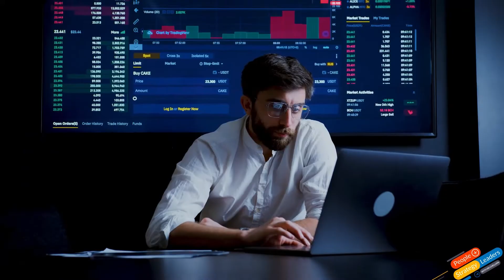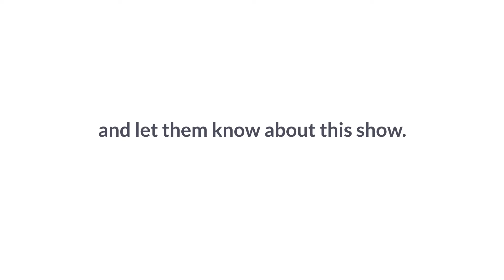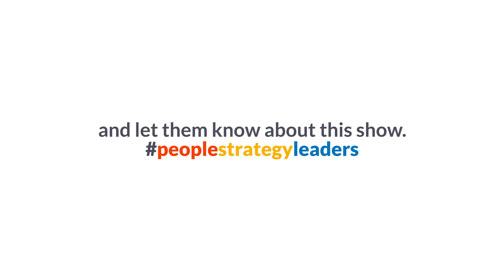Thinking Through Best Practices with Five C Consulting's Greg Ballard | EP 7 | PSLP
On the People Strategy Leaders Podcast we talk to people leaders, business strategists and organizational savants about the state of people strategy. Join us for this episode where we talk to Mr. Greg Ballard, the CEO of Five C Consulting as he shares his journey and experiences.

If you want to be our next guest register now